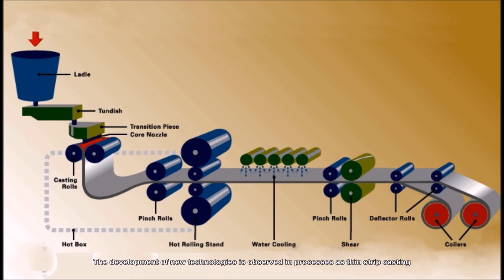A High Tech Driven Industry Steel's Future